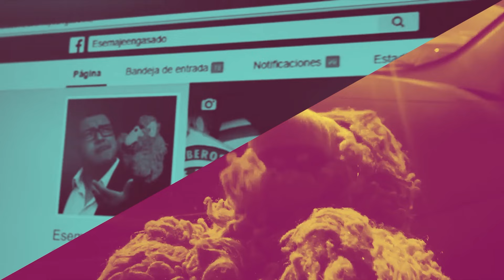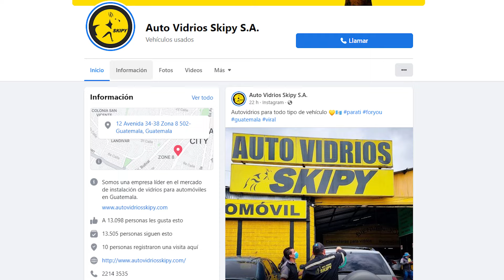Gente vs Vidrios de Carro | La Carpeta de los Vergazos 24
Hoy les narro estas situaciones que pasan en Cumpleaños

Este video es traido a ustedes gracias al patrociniop de skipy.
No les ha pasado que les rompen un vidrio el carro para hueviarles lo que tienen adentro, o los chocan, o ustedes chocan puros mulas y necesitam cambiarle el vidrio al carro pues Skipý lleva 40 años echando punta y ahora es la empresa líder en Guatemala de venta de vidrios y cremalleras para todo tipo de vehículos. Cuentan con servicios de instalación y reparación de Sistema eléctrico de vidrios, filtraciones de agua del vehículo, conversión de vidrios manuales a eléctricos.